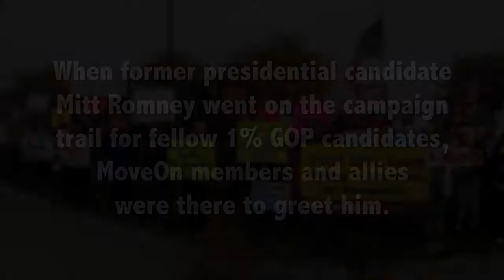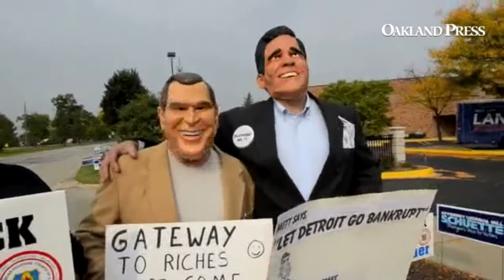MoveOn Members Protest Mitt Romney Outside GOP Campaign Events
In Livonia, MI and Louisville, KY, activists from MoveOn, People for the American Way, CREDO SuperPac, and the AFL-CIO protested former Gov. Mitt Romney's appearances at high-dollar fundraisers for GOP Senate candidates. Romney and the candidates—Kentucky Sen. Mitch McConnell and Terri Lynn Land in Michigan—stand for policies that support Romney and his wealthy friends, such as opposing a minimum-wage increase and objecting to equal pay for women.